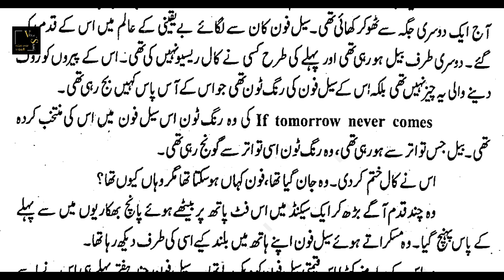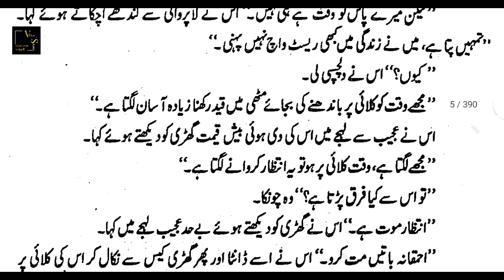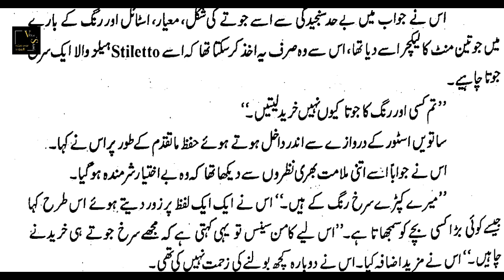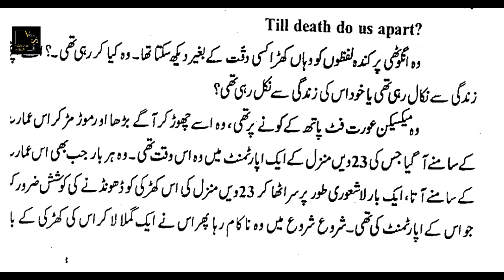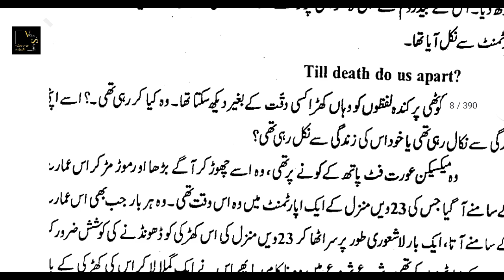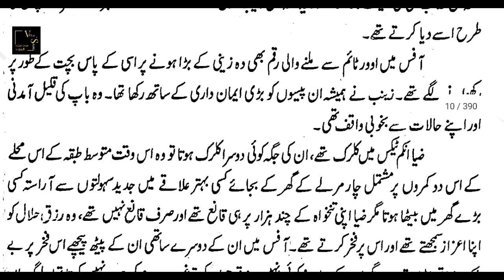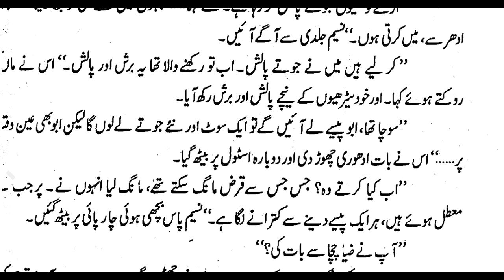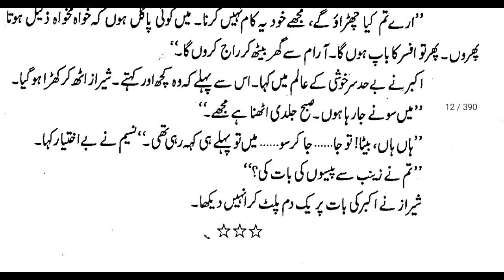Romantic Love story ♥️|Epi 1|Romantic Urdu Novels|Novels in Urdu|Bold Romantic Novels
Your Quiries:
urdu kahani center
sachi kahaniyan
sabak amoz kahani
kahani hub
kahani ghar
moral story
emotional story
hindi kahani
sad story
motivational story
heart touching story
women rights
sacha waqia
sacha wakia
sacha qissa
sachi kahani
novel_story
pakistani story
hindi sabak amoz story
hindi story
kahani
150
urdu kahani
urdu story
moral stories
heart touching story
sachi kahani
urdu story
urdu voice kahani
urdu kahani
urdu kahani center
hawa voice
urdu nagri

Urdu novels
Urdu novel

My motive is to just do voice over of this novel.. I am not the author of this novel also I don't own this novel. This video is made for Entertainment only.